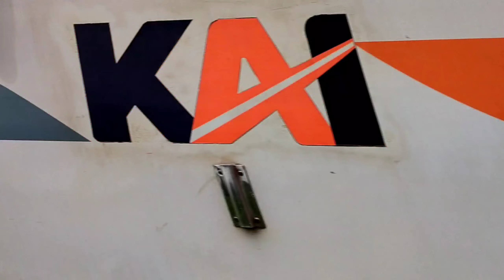SEPUR SALAH ! DUA KERETA API INI TERTAHAN HAMPIR SETENGAH JAM !